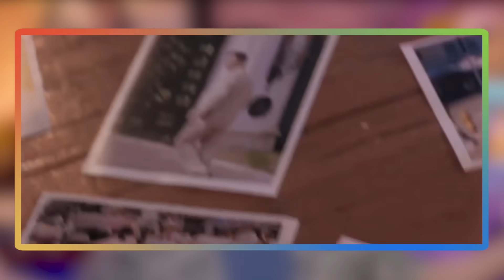TOP 7 SÉRIES QUE SÃO PURA ADRENALINA PARA MARATONAR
A série é boa quando você não consegue parar de assistir. Top 7 Séries que São Pura Adrenalina para Maratonar. Essas são aquelas histórias que você quer ver um episódio atrás do outro sem parar e hoje eu resolvi compartilhar uma lista especial que você só encontra aqui nesse canal maravilhoso. Se prepare para conhecer  Top 7 Séries que São Pura Adrenalina para Maratonar. É acabar esse vídeo e correr pra devorar essas dicas.